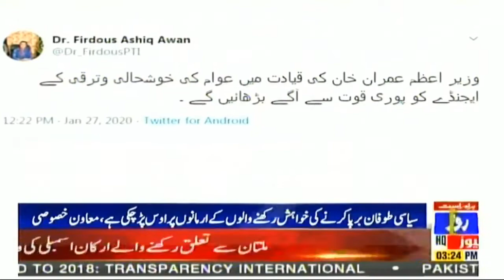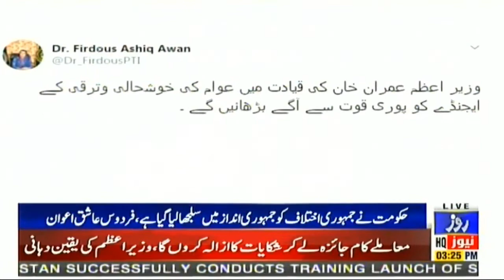News Bulletin of 03:00 PM | 27 Jan 2020 | Roze News